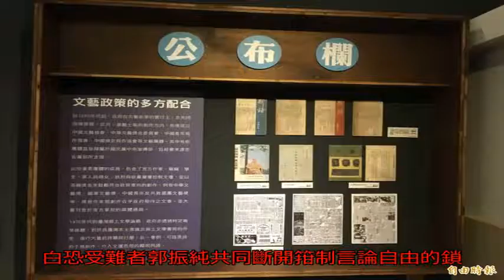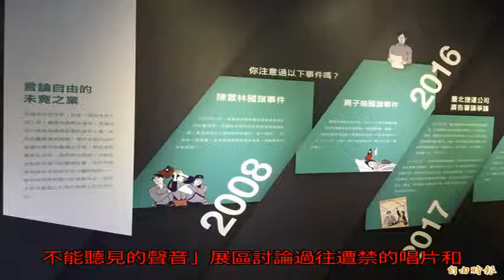言論自由特展開幕 文化部次長提醒來自人民幣的挑戰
〔記者楊明怡／台北報導〕國家人權博物館即日起舉行《2018言論自由日──噤聲的日常》特展，以戒嚴時期人民日常為主軸，從查禁的歌曲、書籍，到黨國體制下教育和文化政策的全面洗腦，透過影音動畫和互動裝置，讓參觀者了解無法享有完整言論自由的社會氛圍，及「戒嚴幽靈」如何迄今仍影響台灣各個世代。

特展開幕邀請東吳大學弦樂四重奏演出當年的禁歌〈燒肉粽〉、〈望春風〉、〈四季紅〉，隨後致詞的文化部次長丁曉菁表示，大家聽到這些美妙的音樂，可能難以想像過去台灣人民因創作或言行被關進監獄的年代，現在我們享有的言論自由，是許多政治受難前輩及社會運動者的犧牲與努力所促成。

行政院前年12月宣布將每年4月7日訂為「言論自由日」，人權館去年開始每年規畫活動，追思紀念1989年4月7日自焚殉道的鄭南榕和他捍衛的100%言論自由，丁曉菁說，當年鄭南榕在天秤兩端，一端放上言論自由，另一端放上自己的生命，「但是在今天的台灣，天秤兩端一邊若是言論自由，另一邊有人可能放上的是人民幣。」她感嘆，即使台灣好不容易享有言論自由和民主人權，仍面臨前所未有、進階升級版的威權政權，「它可以透過很多方式審查台灣人的一言一行並施以壓力，我們面臨這波挑戰，是不同世代的人要一起面對。」

《2018言論自由日──噤聲的日常》即日起展至12月16日，地點在白色恐怖景美紀念園區，期間將舉行2場教育推廣活動，首場為紀錄片《并：控制》放映和導演李惠仁的映後座談。「2018言論自由日」特展開幕，禁書藏書家石文傑（左起）、人權館館長陳俊宏、文化部次長丁曉菁、鄭南榕基金會董事曹欽榮、白恐受難者郭振純共同斷開箝制言論自由的鎖鏈。（文化部提供）「言論自由的未竟之業」介紹多個解嚴後言論自由仍受外部與內在力量侵害的案例。
（記者楊明怡攝）「2018言論自由日」特展展場設置多種互動裝置，幫助參觀者理解威權統治人民的生活。
（記者楊明怡攝）戒嚴時期，「愛國」教育深入各級學校與報刊讀物。
（記者楊明怡攝）2位長輩在「不能聽見的聲音」展區討論過往遭禁的唱片和被禁原因。
（記者楊明怡攝）